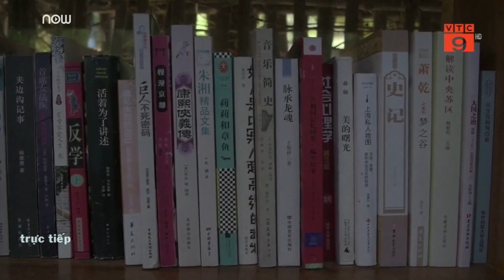Khám phá thư viện gỗ ở Bắc Kinh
VTC9 | Tìm kiếm 1 không gian yên tĩnh để đọc sách giữa thành phố lớn quả thực không dễ dàng. Thế nên, khi thư viện gỗ ở ngoại ô Bắc Kinh mở cửa, nơi này trở thành điểm đến yêu thích của những người mê sách.